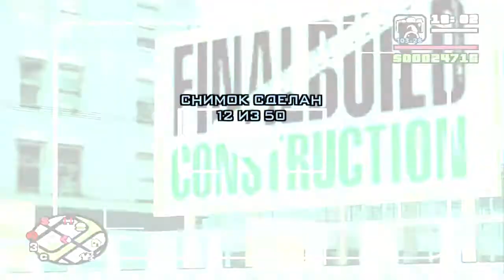GTA San Andreas [PS2] - Деконструкция + 50 Снимков #40